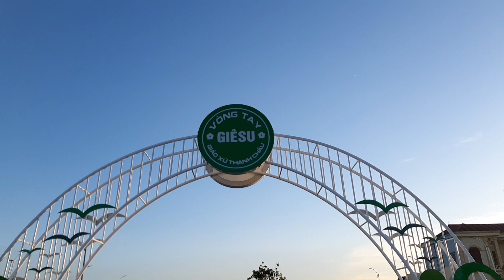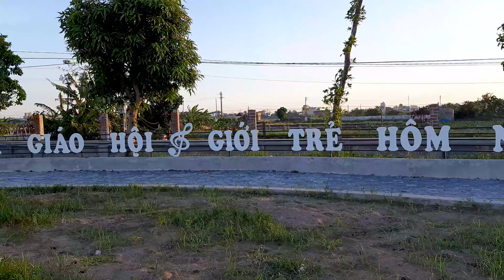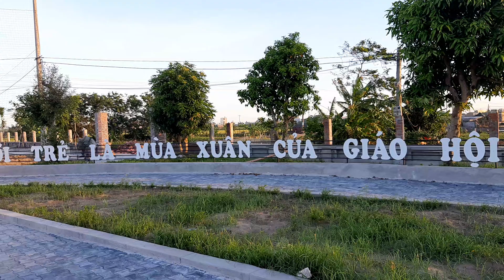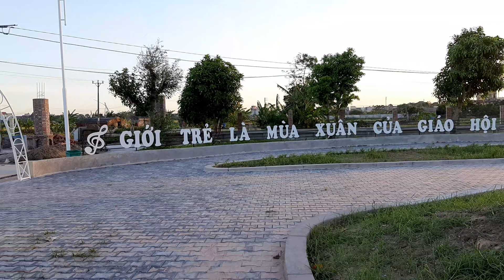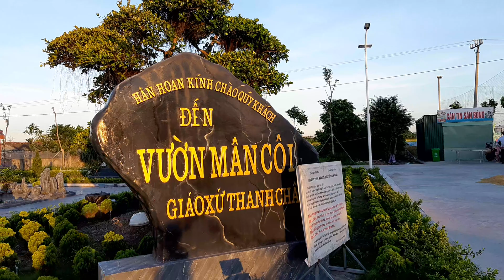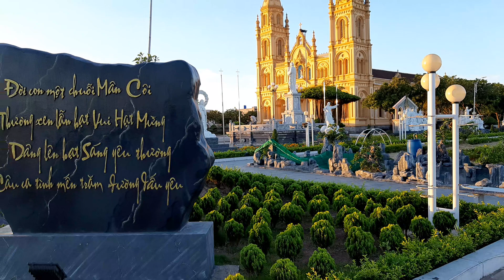VÒNG TAY GIÊ SU _ GIÁO XỨ THANH CHÂU HẠT NAM TIỀN HẢI GP THÁI BÌNH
VÒNG TAY GIÊ SU _ GIÁO XỨ THANH CHÂU HẠT NAM TIỀN HẢI GP THÁI BÌNH - VÒNG TAY GIÊ SU GX THANH CHÂU LÀ NƠI VUI CHƠI LÀNH MẠNH CHO MỌI NGƯỜI NHẤT LÀ THIẾU NHI NƠI ĐÂY THƯ GIÃN TẬP LUYỆN GIẢI TRÍ THỂ DỤC CŨNG LÀ NƠI CẦU NGUYỆN ĐẾN VỚI VƯỜN MÂN CÔI ĐỨC MẸ ĐẾN CÙNG CHÚA HÃY ĐỂ TRẺ NHỎ ĐẾN VỚI TA CÁC CON CỨ VUI CHƠI THOẢI MÁI MIỄN ĐỪNG PHẠM TỘI... GIÁO XỨ THANH CHÂU THUỘC XÃ NAM THANH HUYỆN TIỀN HẢI TỈNH THÁI BÌNH.